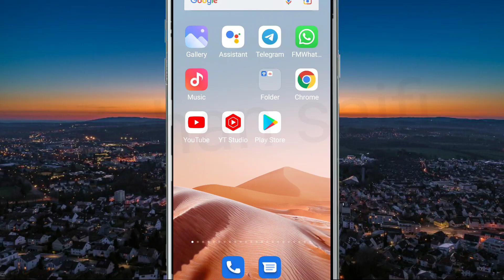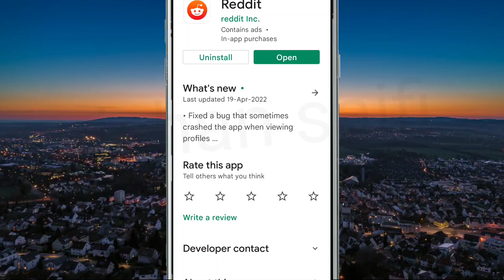Reddit Fix We had some trouble getting to Reddit Problem Solve